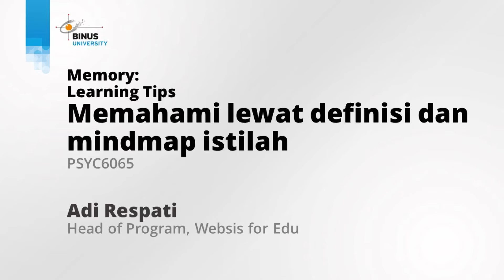Learning Tips: Memahami lewat definisi dan mindmap istilah